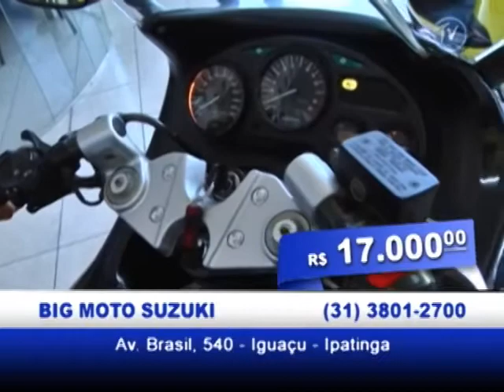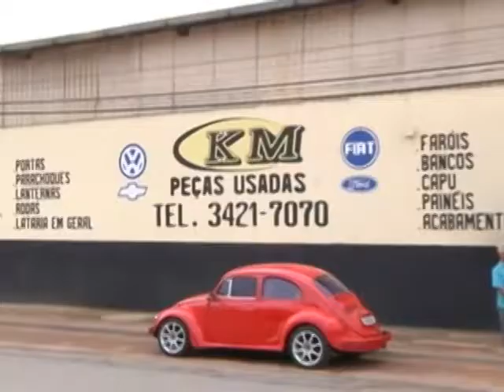Programa TV CAR - Segunda-feira -11/06/2012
Atual Veículos
Big Motos Suzuki
Total Chevrolet
Parque Veículos
By Moto Honda